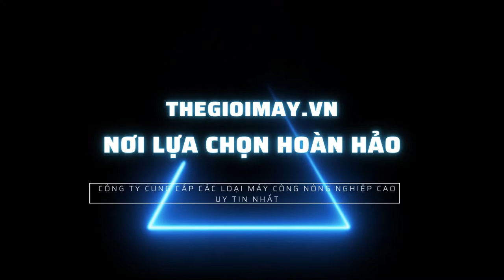Máy băm cây động cơ xăng TAKYO TK 65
MÁY BĂM CÂY ĐỘNG CƠ XĂNG  TAKYO TK 65 ✅ Bảo hành 18 tháng ✅ MÁY BĂM ĐỘNG CƠ XĂNG ✅ TK 65 ✅ TIỆN DỤNG✅ DỄ DÀNG SỬ DỤNG ✅ MÁY BĂM CÂY ĐA NĂNG ... ✅ TAKYO ✅ CHẤT LƯỢNG

CÔNG DỤNG CỦA MÁY BĂM THÁI CHUỐI ĐA NĂNG
Thái chuối, thái cỏ voi cho dê bò ăn
Thái cỏ voi lùn, cỏ voi cao, băm cỏ sả
Thái rau bèo, thái cây chuối
Tận dụng tối đa không lãng phí nguồn thức ăn
Dễ sử dụng, an toàn
Giúp bà con giải quyết vấn đề chế biến thức ăn cho vật nuôi nhanh hơn
Tiết kiệm thời gian, tăng năng suất lao động
Băm Cành lọc sống cho dê:
Băm cây chuối cho dê, bò, gà ăn

TÌM HIỂU 1 SỐ LOẠI MÁY BĂM CHUỐI KHÁC CỦA CHÚNG TÔI
✅Máy xay chuối nhuyễn cho gà Takyo TK 3000
✅Máy băm cỏ voi làm thức ăn cho bò, dê TAKYO - TK 1800:

✅XEM VIDEO CÁC LOẠI MÁY BĂM THÁI CHUỐI CỦA CHÚNG TÔI
►►► Máy băm chuối Takyo TK 1800 l Máy băm cành lọc sống, thái cỏ voi, thái cây chuối nuôi dê, bò
►►► Bán, Phân phối máy băm chuối đa năng giá rẻ, công suất mạnh Takyo TK 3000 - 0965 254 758:
►►► Máy thái chuối Takyo TK 1500 l Dòng máy thái chuối mịn phù hợp nhất để chăn nuôi gia cầm
►►►Máy thái chuối TAKYO TK15 l Bán máy thái rau bèo, máy thái cây chuối, máy thái cỏ voi nuôi bò, dê